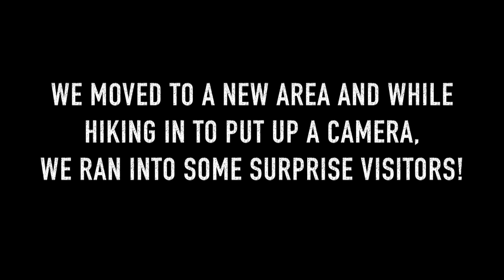BIG HORN SHEEP SCOUTING | THE OFF-SEASON BLUES | EP 2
Tag along with Jeremy and Travis as they start the search for a giant Ram!

Buckstorm Swag—Stickers, Hats, and Shirts available on our website!

Run2Gun: Seeker and LBA Multivitamin! The ultimate hunting and beyond Hydration/Focus drink!

Best Damn Podcast out there! Grab a hat and some stickers from them and tune in to show your support, be sure to tell them the boys at Buckstorm sent you!!

T & K Hunting Gear (TandKHuntingGear)
P.S. Strongest, Most Durable, and Comfortable Bino Harness on the market! Also extremely durable gear bags and much more! Be sure to check out their new bow sling...this thing is badass at every level, GAME CHANGER! Veteran owned. 100% American made! LIFETIME WARRANTY!

Gator Outdoors
Be sure to check out Gator Outdoors
Your outlet to all sorts of gear including
Keep your eyes out for more to come!!